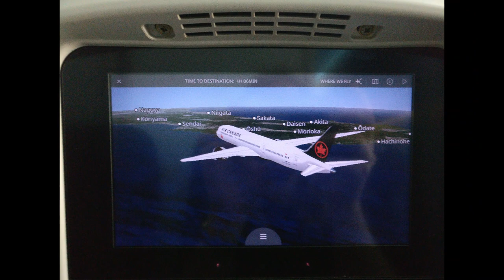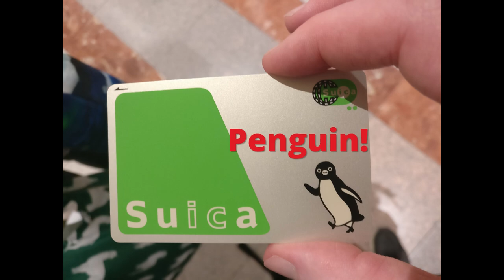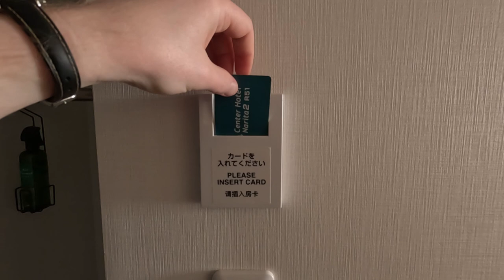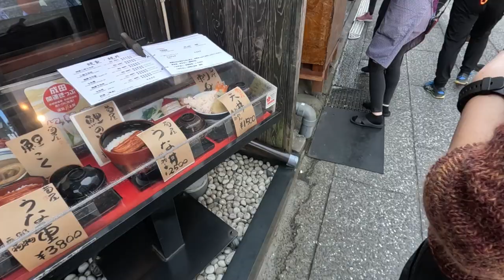Japan 2: Narita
This is our first full day in Japan. It's a bit of a long one, but the next ones will be shorter! Or at least take place over more days.